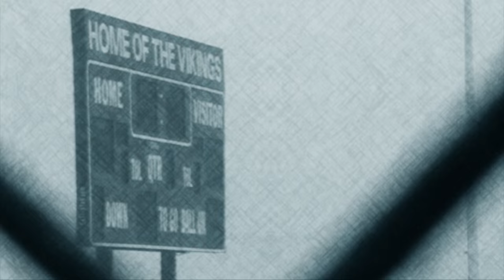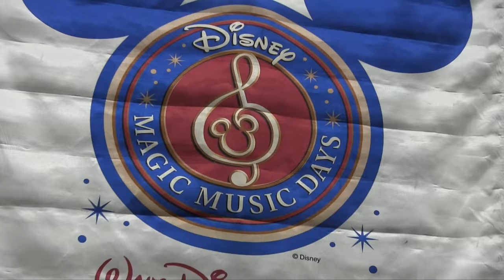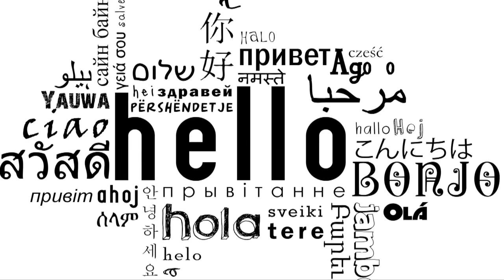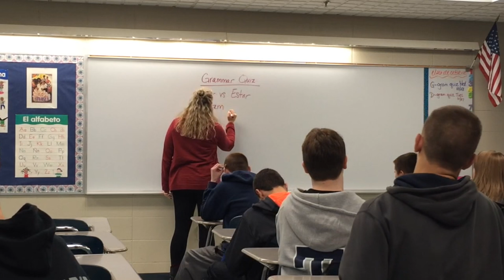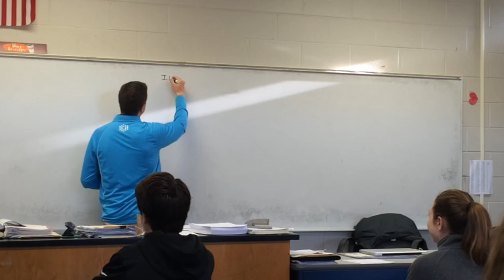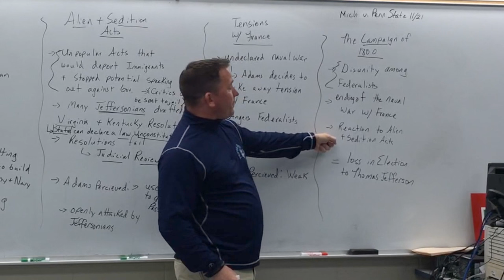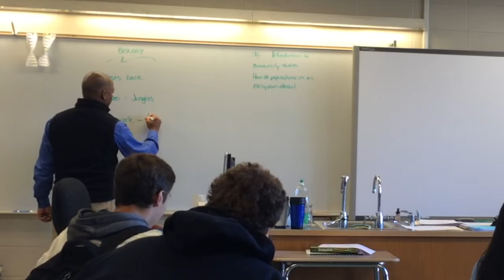VTV Episode 6 (12-11-15)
Segments Include: Marching Band 2015, Foreign Language Requirement, Triton Soccer 2015, Teacher Theme Songs